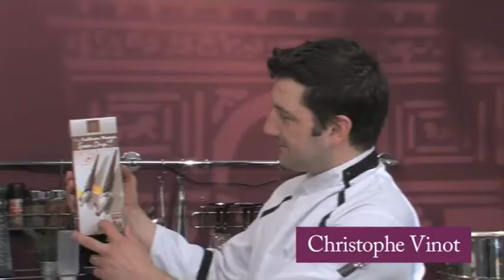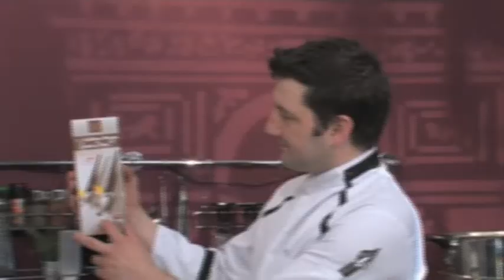Deco Spoon (Spanish) - Bron Coucke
Decorate your dishes with flair! Simply fill the spoon with sauce, coulis, cream, caramel, light puree etc...